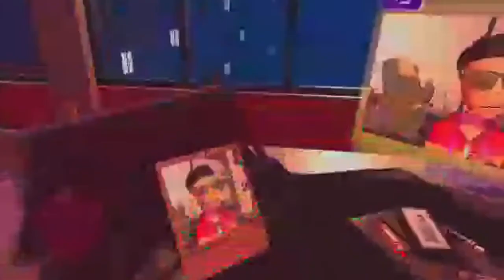Sitting down in a place in rec room and seeing what happens (social experiment?)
This kinda reminds me of rl a lot, mostly the rec center. Things happening around you and real people doing stuff, this is one of the things I like about the community in rec room:)

Maps featured in video: RecCenter, TaisLoft, CrescentCliffs

*very laggy gameplay*